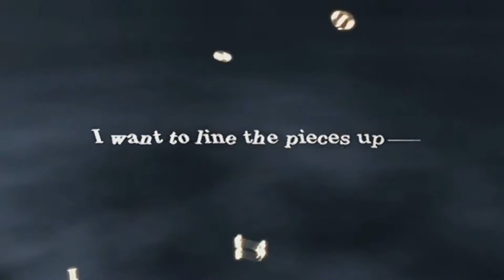Kingdom Hearts meets Anime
Whatch in HD! 1080p!

Game: Kingdom Hearts 2 - Best Game Ever!
Anime: ASK ME ~
Program: Sony Vegas Pro 11.0